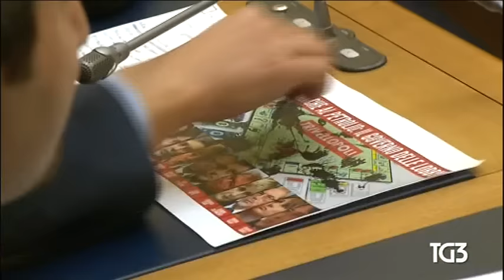Alessandro Di Battista: Tg3